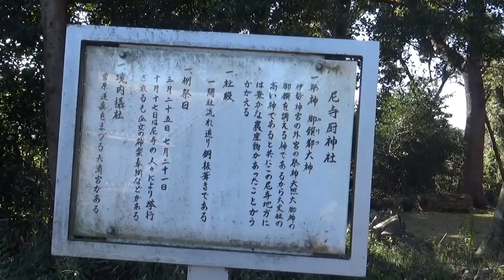尼寺厨神社界隈の古墳を 探して歩いてみたが・・